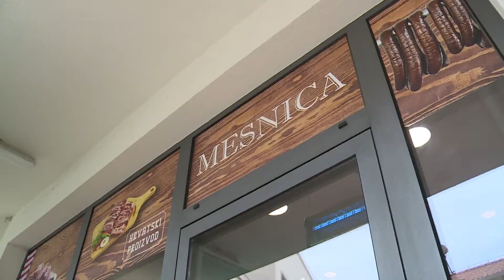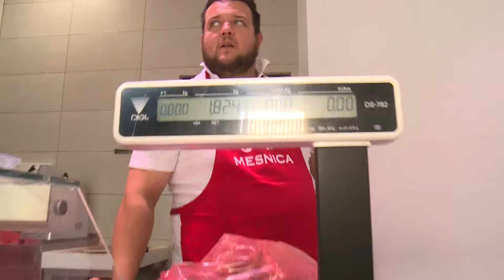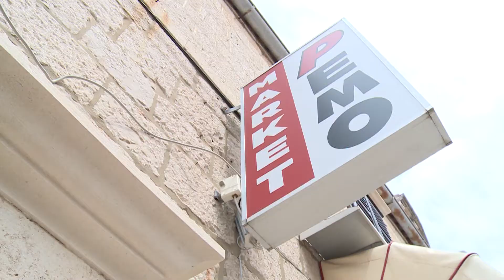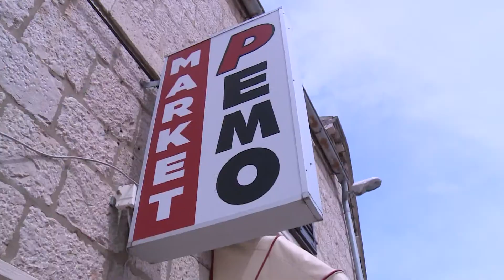ZABAVNA KUHINJA - EP 4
Mato Prlenda!!
Ovog je kuhara u novom izdanju ‘Zabavne kuhinje’ Emerson de Souza Cruz odabrao.
Pogledajte gdje su bili, što su nam sve spremili i tko im je bio gost pomoćnik.